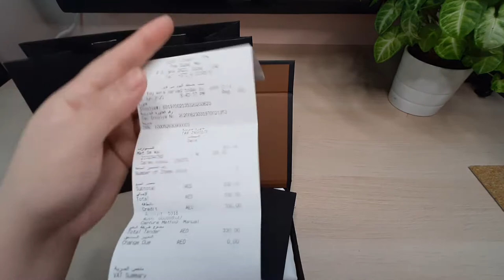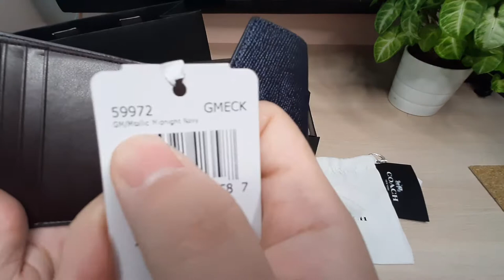Coach Wallet Metallic Navy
Elegant small wallet by Coach, Metallic Navy Blue, trifold with coin purse and card pocket.

Title Animation:
Elegant Paper Title by Mixkit